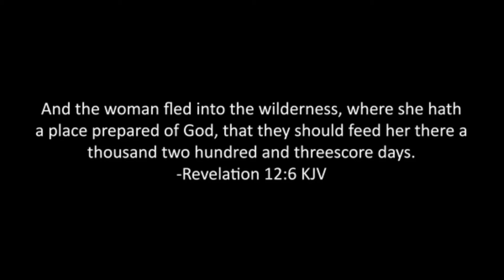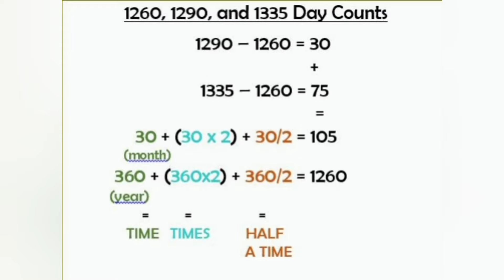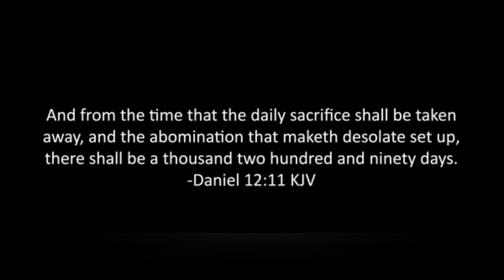ABRAHAM ACCORDS DAY COUNT REVELATIONS - SHABBAT PARAH - 2024 RED HEIFER SABBATH - 40 DAYS TO ECLIPSE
In this video we take a look at the Abraham Accord's Peace Covenant that was signed on September 15th, 2020. The event took place on the White House Lawn and was put together by Donald J Trump and Jared Kushner. It saw Israel normalize ties with the UAE, Morroco and Bahrain.

In this video we do day counts of 1260,1290, and 1335 Days. From the day the Accords were signed on September 15th, 2020. And what we found was amazing.

Reach me by mail:
Adam M

Thank you for all the love and support of this channel. We love you and appreciate you all.